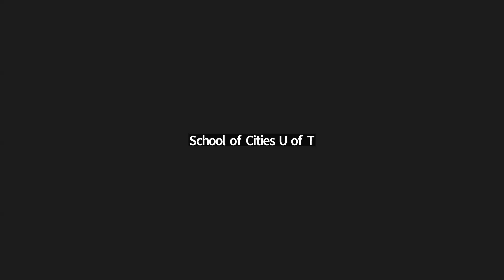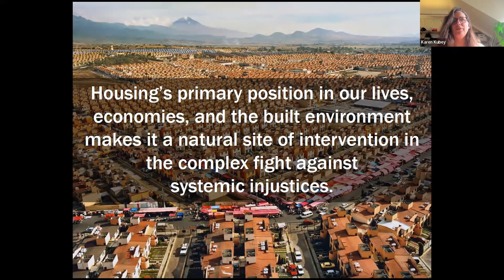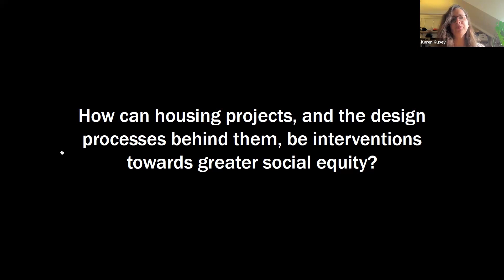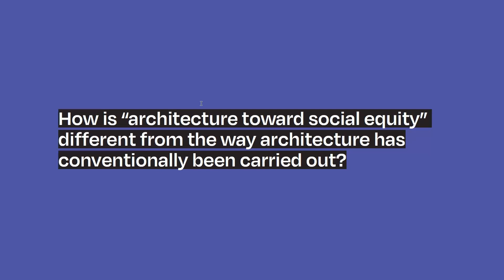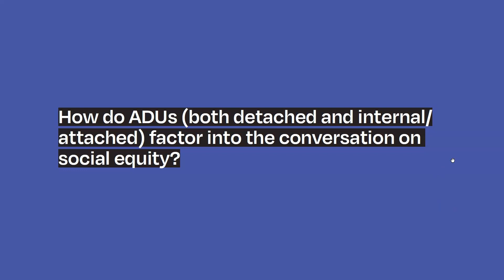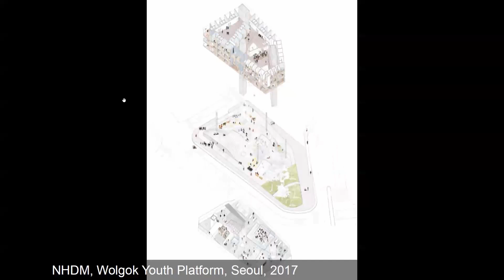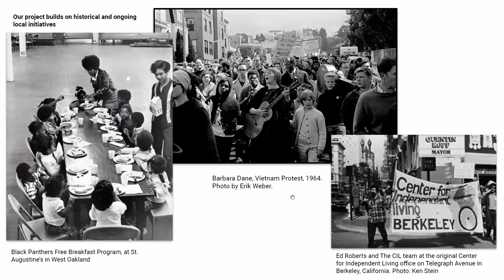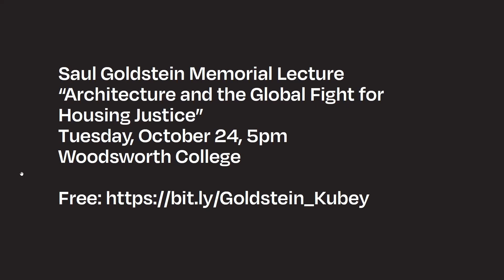Knowledge Café: Housing as intervention: Architecture towards social equity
This is School of Cities' first session of the 2023/2024 Knowledge Café season, featuring featuring Karen Kubey, Assistant Professor of Architecture at the John H. Daniels Faculty of Architecture, Landscape, and Design, University of Toronto! In her session, Prof. Kubey will discuss the intricacies and nuances of housing architecture and the fostering of social equity.
Karen Kubey is an urbanist specializing in housing design and social justice. She is the editor of Housing as Intervention: Architecture towards Social Equity (Architectural Design, 2018) and served as the first executive director of the Institute for Public Architecture in New York. Holding degrees in architecture from the University of California, Berkeley and the Columbia University Graduate School for Architecture, Planning and Preservation (GSAPP), Kubey began her career as a designer of below-market housing.